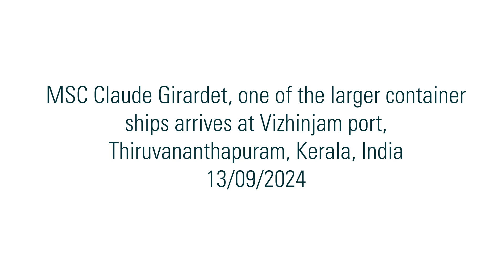MSC Claude Girardet, a Larger Container Ship Arrives at Vizhinjam Port, Trivandrum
One of the larger container ships, MSC Claude Girardet arrived at Vizhinjam port, Thiruvananthapuram, Kerala, India on 13/9/2024. This video was taken at the premises of Azhimala Shiva Temple.